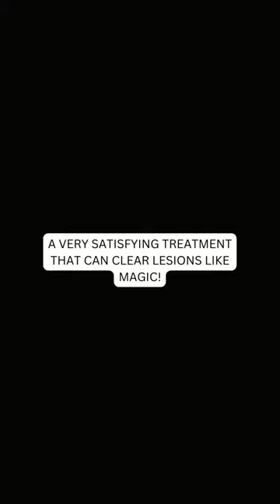LASER TREATMENT OF VENOUS LAKE OF THE LIP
Venous lake of the lip if a common finding, which represents a benign vascular growth that is often very distressing to patients. ⁠
By combining both PDL and YAG lasers you are able to target small and large vessels that are both superficial and deep to clear this lesion that can be sometimes stubborn when treated with only a single modality. ⁠
With these settings I am often able to clear most patients after only 1-2 treatments.⁠
I start with PDL laser with the following sets: 7mm spot, 10 ms, 7-10 joules. Keeping the pulse duration at 10ms ensures better outcomes.⁠
I then follow this with a YAG laser with settings of: 8mm spot, 15-40ms, 35-40 joules. ⁠
In light skinned patients I use higher joules whereas in darker-skinned patients I use slightly lower joules.⁠
A very satisfying treatment that can clear lesions like magic!⁠
What questions do you have?! ⁠
The content on this page is for general educational / informational purposes only and should not be construed as specific advice. The information is not intended to substitute for professional medical advice, diagnosis or treatment. Individual results may vary. Please do not use or distribute images herein without written permission. :copyright:Saami Khalifian, MD, FAAD